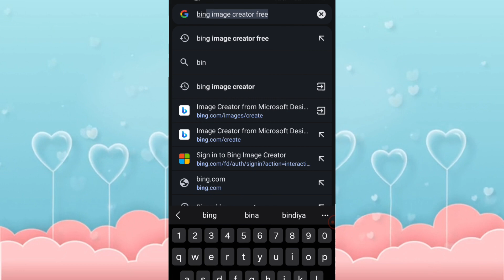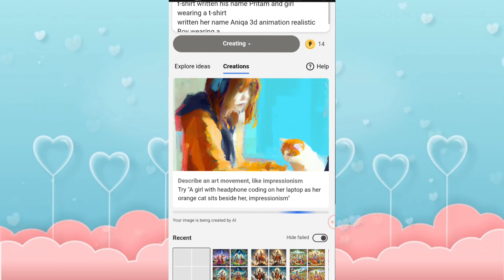Create A Ai name image editing | Tshirt name ai image generator | Technical praj bhai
✅️Queries ____________________
Create a a Ai name image editing
tshirt name photo editing
bing image creator tutorial
bing ai image generator microsoft
bing ai image creator instagram trending video and photo editing
tshirt name video editing
Ai m3 photo editing
Ai video editing
Couple t-shirt name ai image editing
Youtube Create App
youtube ai image editing
trending ai photo kaise bar
trending ai photo editing car
ai wedding photo generator
couple name photo editing
love bing image creator
anniversary photo editing ai
anniversary photo editing
happy anniversary video editing aliaht motion
bing image creator propose
bing image creator prompts couple
wedding anniversary photo editing
couple photo editing,wedding photo editing
happy anniversary photo editing
marriage anniversary photo editing
bing image creator couple kiss
bing image creator couple photo
bing image creator love couple
latest prompt
bing app photo editing
3d ai generator
microsoft bing
Description
bing image creator couple photo editing
microsoft bing image creator account kaise
latest prompt
3d ai generator
microsoft bing
hina imana oraatar na
bbanaye